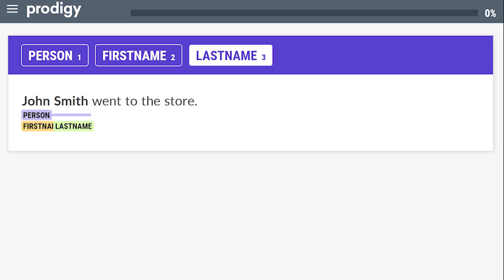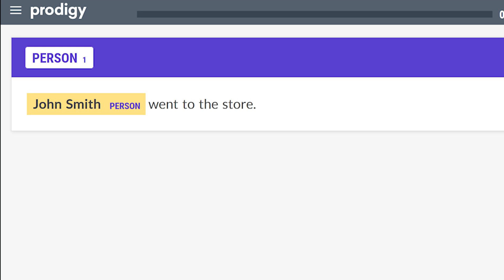When to use NER, EntityRuler, SpanCat, or SpanRuler in spaCy